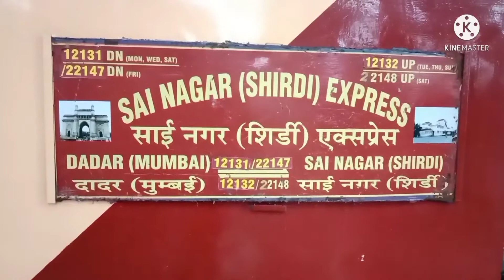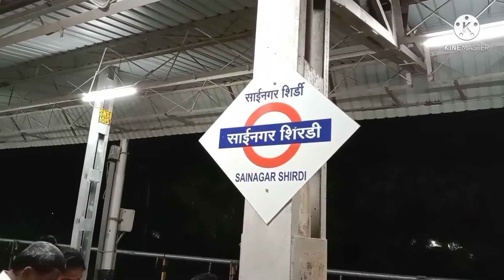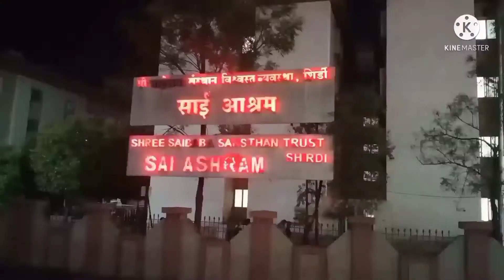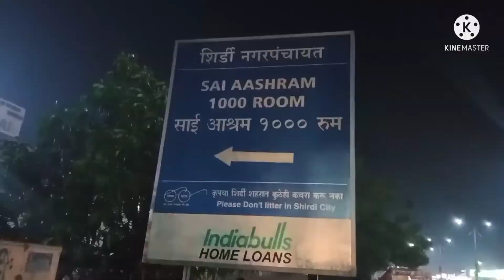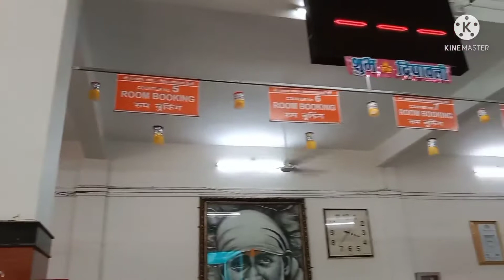Mumbai to Shirdi Sai Train Journey & Room Booking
welcome to my new vlogs
Hello dosto kase ho aap sab aap ham aap ko le chalte h mumbai to Shirdi yani ki sai baba ashram

mumbai se sai nagar train se  room booking kase  kare bo bhi off line
Sai Baba of Shirdi, also known as Shirdi Sai Baba, was an Indian spiritual master who is regarded by his devotees to be a manifestation of Sri Dattaguru and identified as a saint and a fakir. He was likely born around 1838 and was revered by both his Hindu and Muslim devotees during, as well as after, his lifetime.